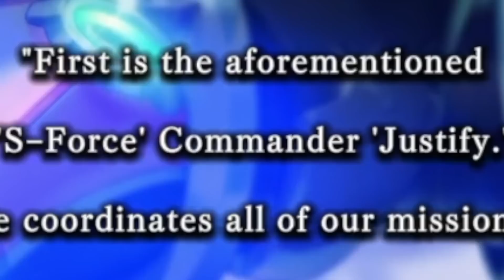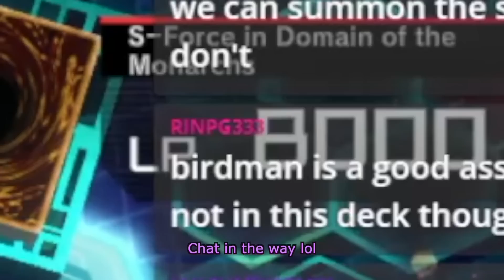JOINING THE RANKS OF TIER FOUR'S FINEST - THE S-FORCE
God, these cards are terrible.